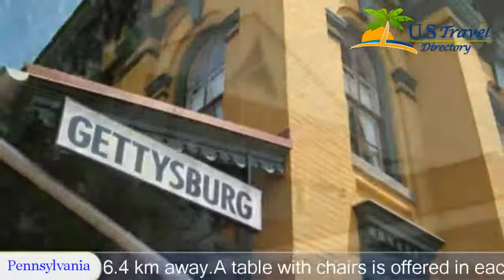Aspire Hotel and Suites - Gettysburg Hotels, Pennsylvania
Aspire Hotel and Suites 3 Stars Hotel in Gettysburg,Pennsylvania Within US Travel Directory One of our top picks in Gettysburg.
 This Gettysburg hotel offers free Wi-Fi and spacious guest rooms equipped with flat-screen TV.
 The Gettysburg Battlefield and the American Civil War Museum are 6.
4 km away.
A table with chairs is offered in each traditionally decorated room at Aspire Hotel and Suites.
 Heating and air-conditioning are also included.
Guests can swim in the indoor pool or access the shuttle service that provides access to a number of historic sites.
 A free breakfast buffet is offered every day between 7:00 and 10:00 in the morning.
The Shriver House is 8 km away from Aspire Hotel Gettysburg.
 Shopping and dining options are located within 10 minutes’ drive of the hotel.

Location in : 2634-A Emmitsburg Road, PA 17325, Gettysburg, Pennsylvania